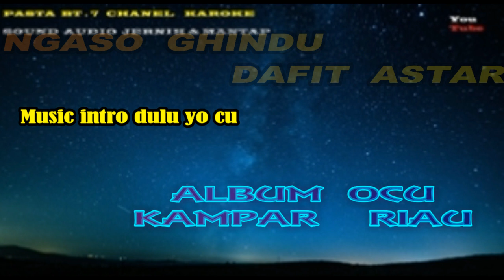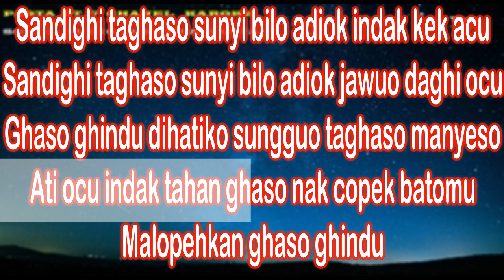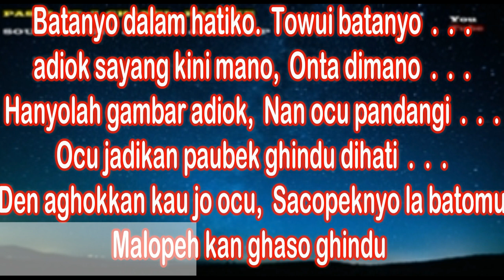GHASO GHINDU - RASO RINDU DAVID ASTAR [Karaoke]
canel karoke

Artist : David Astar
Title : Ghaso Ghindu
Songwriter : Ashraff / David Astar
Studio : IPTEK Pekanbaru
Video : Jasma / Azwir Piliang
VCD : Arif Record
©️ ASTAR 2005